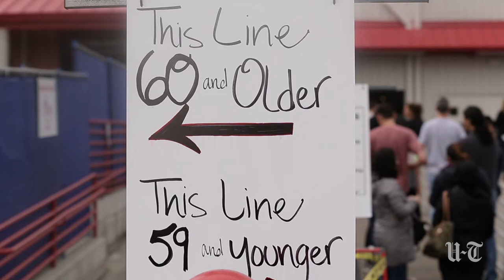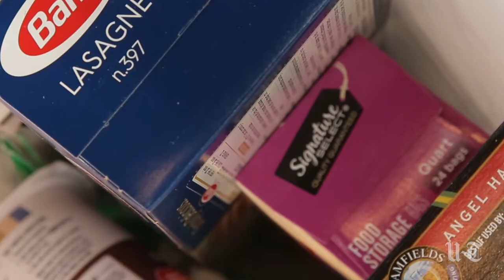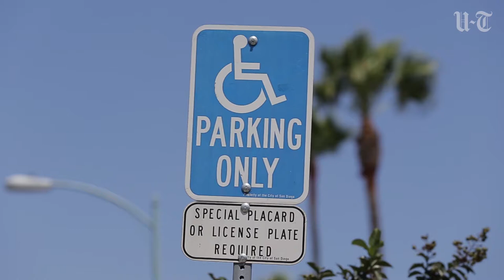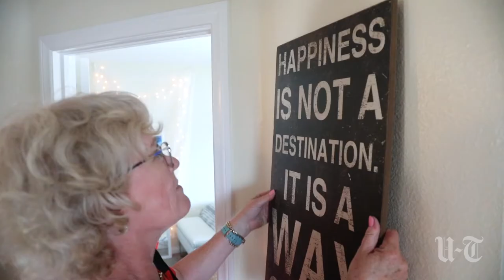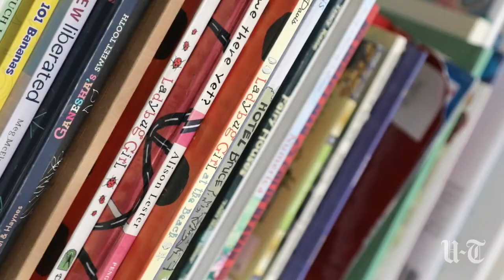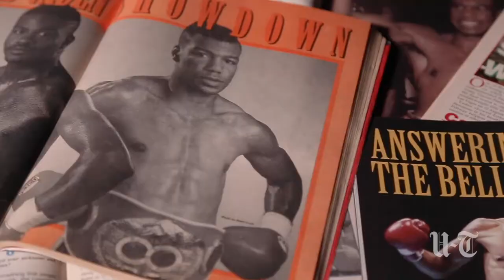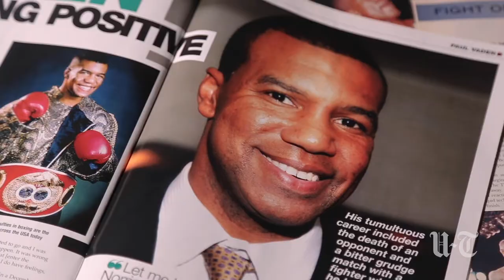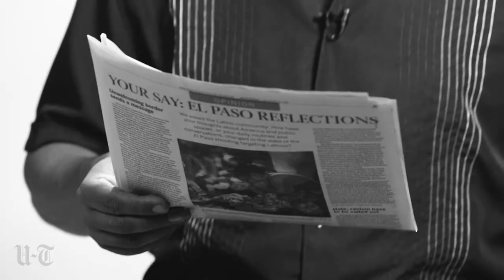Jarrod Valliere | Short Documentaries | 2020-2021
Click on the link to the right of each title to go directly to the start of each video.

     An inside look at the fire academy training and what motivates recruits to do what they do.

     A group of friends pulls together a non-profit to grocery shop for the elderly when COVID lockdowns first took effect.

     As local politicians push to make van life illegal this video sets out to give van lifers a voice.

    As bike lanes begin replacing parking spaces in San Diego, what does this mean for handicapped drivers that depend on accessibility?

     Non-profit organizations come together to fully decorate and furnish the home of a family fleeing domestic violence.

     Parents of a 6-year-old with brain cancer move forward with allowing her to participate in a COVID vaccine trial.

     This minimalist family demonstrates how we can all do better to save money and the planet.

     30 years after Paul Vaden won his boxing world title, Paul revisits his old neighborhood and reflects on the life lessons that his parents instilled in him that led him to become a champion.

     Mexican-Americans reflect on the deadly shooting in El Paso that targeted the Mexican community.

This work sample consists of 9 short-form documentary videos I created independently. As a video journalist, I produced, shot, and edited short videos covering a range of community issues and human interest stories. This sample shows my range as a journalist and visual storyteller as well as my creative style and technical expertise.

I would like the viewer to notice my ability to tell a powerful story through my editing and cinematography. I aim to inform and educate my audience about issues affecting them and their community in a visually pleasing way. I think it's important to recognize the pacing of an edit can greatly enhance the human connection between my subject and the audience.